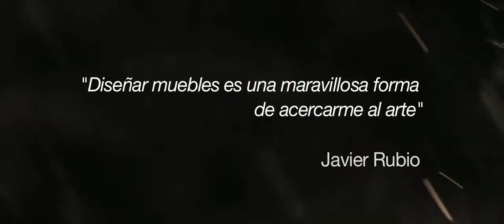JAVIER RUBIO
natura naturans natura naturata
de Javier Rubio
Del Miercoles 5 de Mayo 7:30pm al 29 de Mayo
Sala de Arte del Centro Cultural El Olivar
Calle República 455, San Isidro